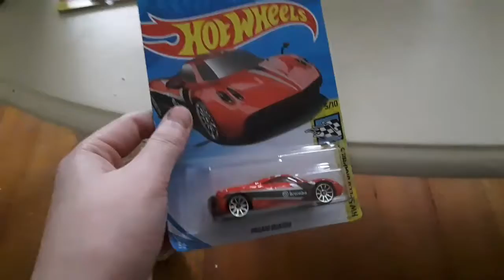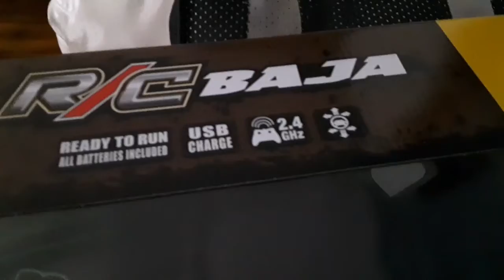Christmas Haul | Part 1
Hi guys this was uploaded in the 26th but I recorded it on the 25th. Any ways Merry Christmas guys. So you cannot miss an upload.